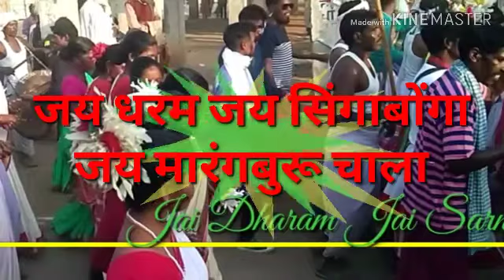Super जतरा डण्डी Jatra Song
बारह महीना तेरह राग भाग 3
जोहार जय धरमे .
        आप सभी को हमारे चैनल सरना धर्म Sps प्रोडक्संस में स्वागत है . हमारे चैनल में करम, सरहुल, जतरा, शादी-विवाह, या आदिवासियों में होने वाले सेमिनार, रूढीवादी परम्परा, नेग-दस्तूर  से संबंधित विडियों अपलोड किए जाते हैं .